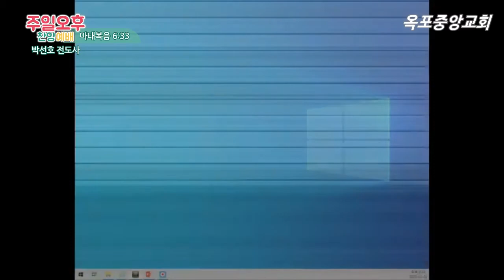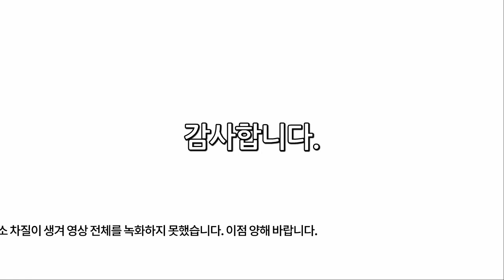하나님의 뜻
설교 제목 : 하나님의 뜻
설교자 : 박선호 전도사
설교 강단 : 옥포중앙교회